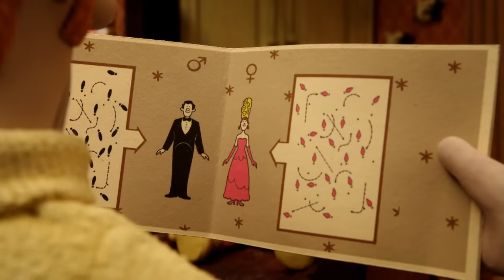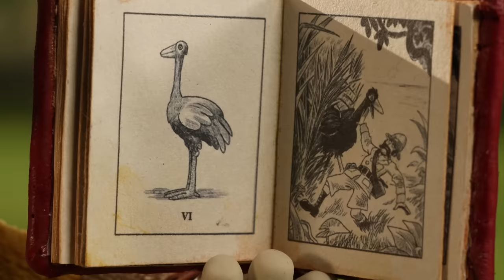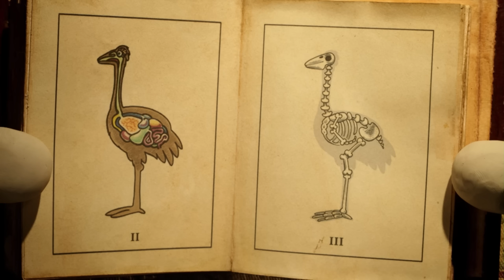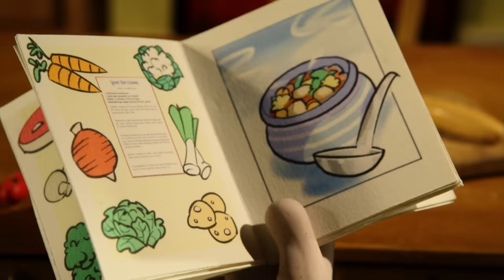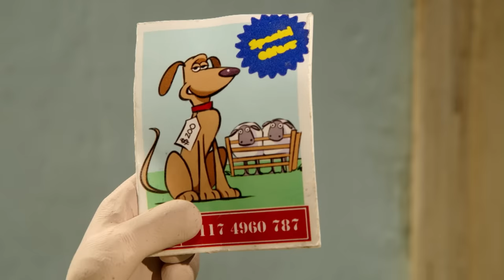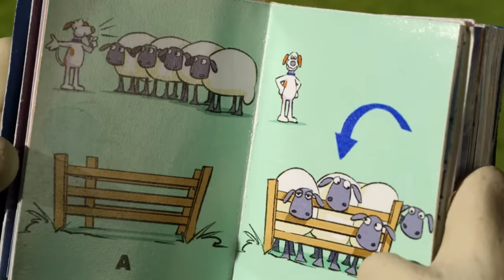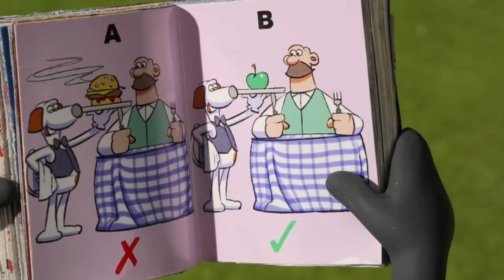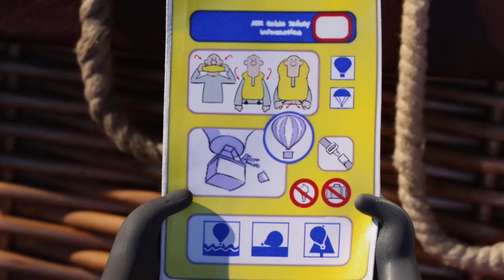Shaun the Sheep 🐑 Night Time Dance!!!! - Cartoons for Kids 🐑 Full Episodes Compilation [1 hour]